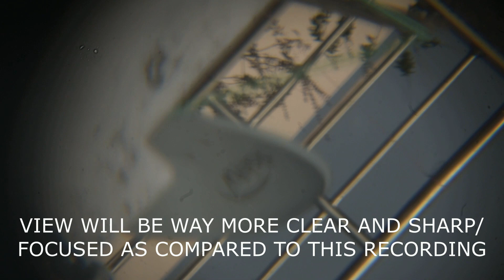Anand traders 127mm reflector telescope , assembling and using of reflector 🔭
reflector telescope,900mm focal length
2 eyepieces ,3x barlow
Az mount